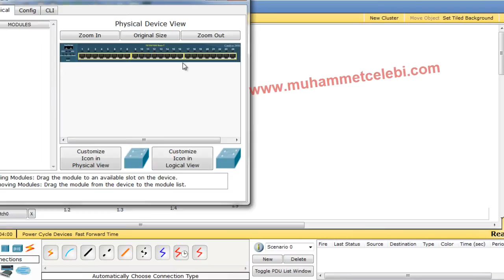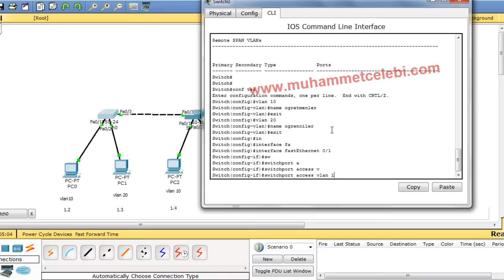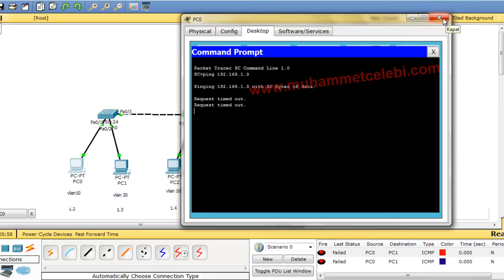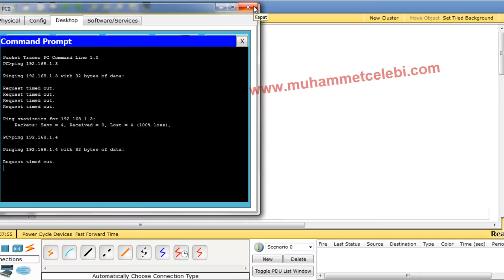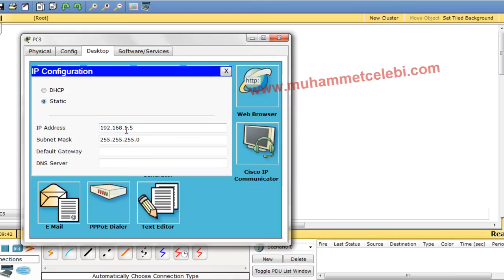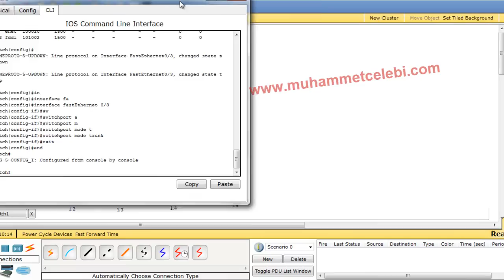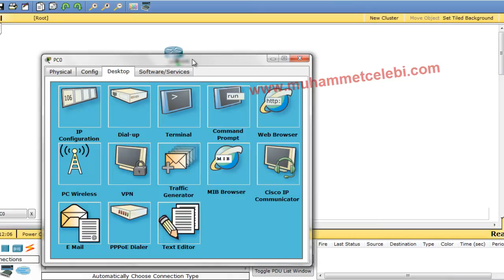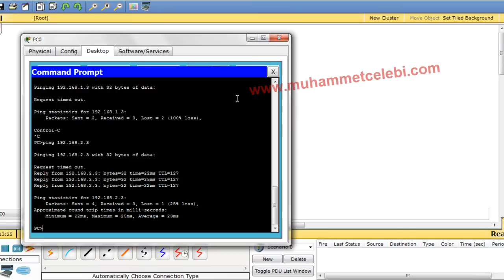Cisco sanal vlan oluşturma ve vlanlar arasında yönlendirme.mp4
Cisco sanal vlan oluşturma ve vlanlar arasında yönlendirme